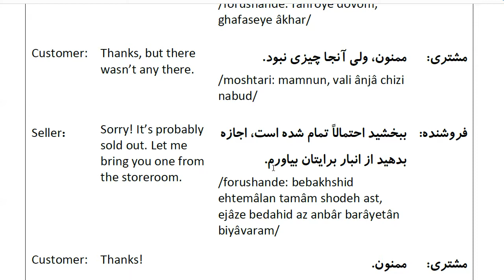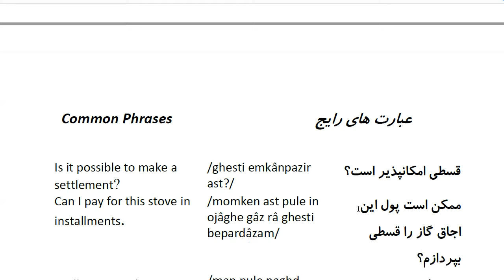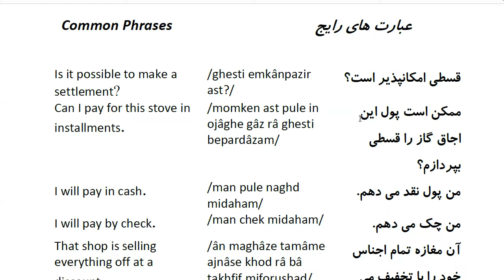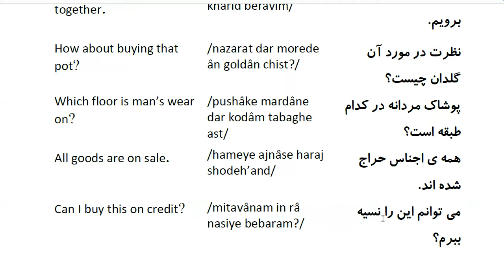Farsi Conversation: Most Common Words and Phrases: Lesson 51: At the Store